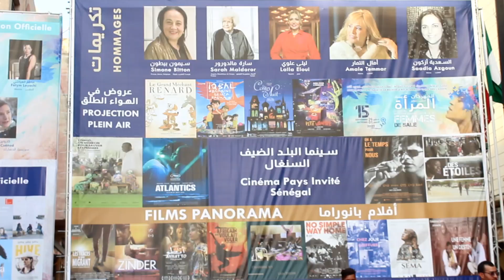بحضور نجوم مغاربة : أقوى لحظات افتتاح مهرجان المرأة بسلا